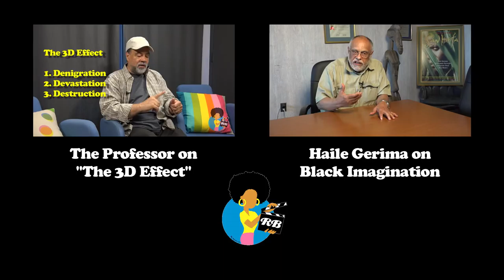Are Black Coming-of-Age Movies Helping To Destroy Us? (Movie Review and Commentary)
RBTV's MIKE D. offers up a mini-review of the independent feature film, A GIRL LIKE GRACE, starring Ryan Destiny, Raven-Symone, Meagan Good and Garcelle Beauvais.  He then offers his thoughts on a trend he sees in some recent coming-of-age-films starring Black teens (A Girl Like Grace, Dope, Brotherly Love and Honeytrap), which all have dark endings.  Is it the artists right to reflect the world she sees, or is it their duty to offer hope when capturing the imagination of young viewers who have historically not been offered many images of themselves?